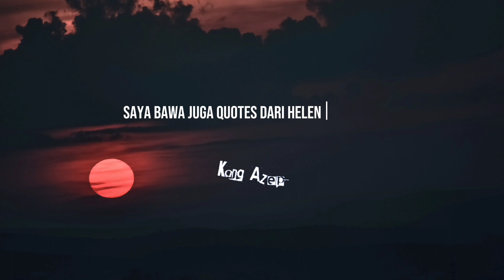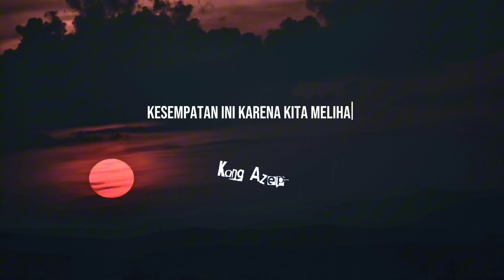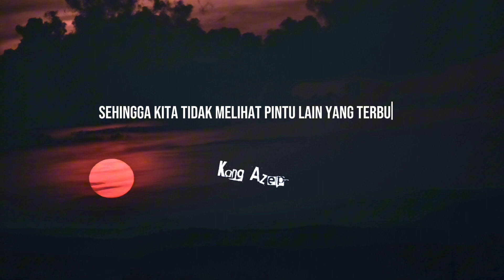QUOTES HELEN KELLER l NGAJI FILSAFAT I Dr. FAHRUDIN FAIZ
dalam video ini memaparkan quotes yang berkaitan dengan The law of attraction